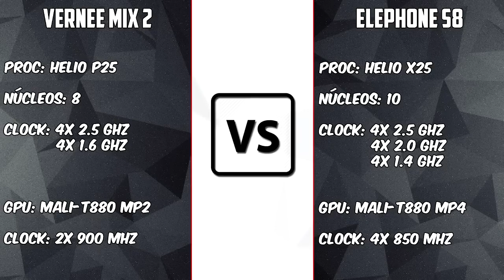Vernee Mix 2 vs Elephone S8 [COMPARATIVO] Afinal, quem é o melhor? | BigTech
Links:
Vernee Mix 2 -